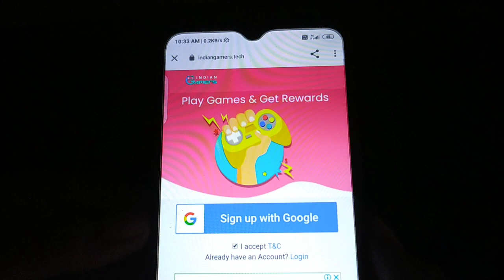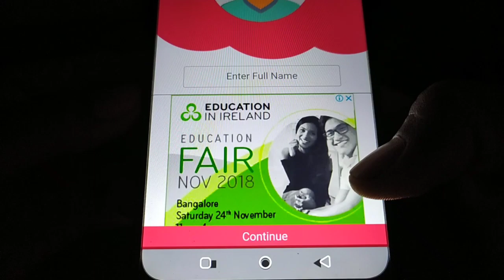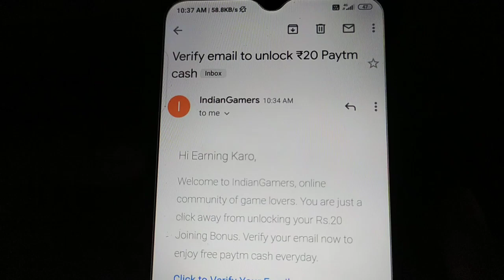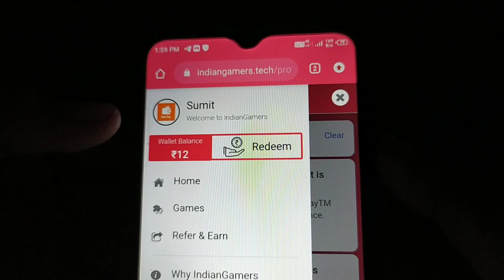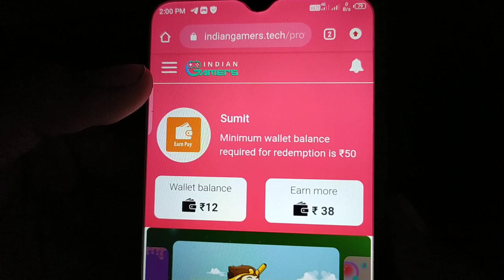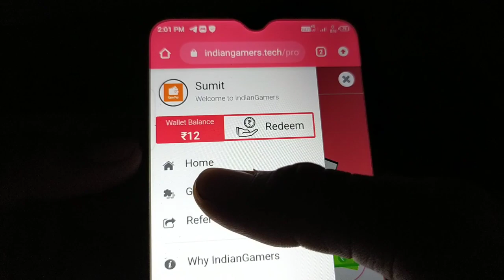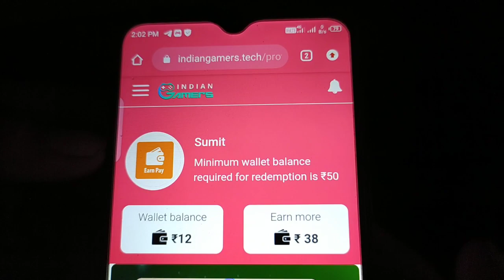Instant ₹1+₹1+₹1 Redeem Paytm Cash App | New Earning App today | Proof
1) Minimum Redeem ₹1 App
2) 1 Rs Redeem App 2021
3) Instant Paisa Dene Wala App
4) Paise Kamane wala App
5) Paytm Cash Earning Apps
6) Earning App Paytm Cash
7) New Self Earning App 2021
8) Refer And Earn Paytm Cash
9) New Earning App 2021
10) Make Money Online
11) Earn Money Paytm Cash 2021